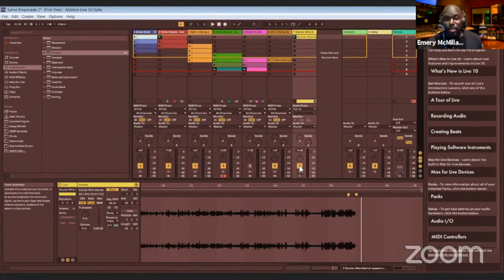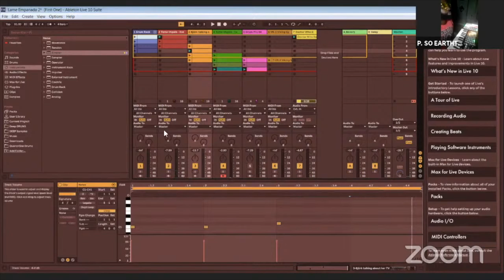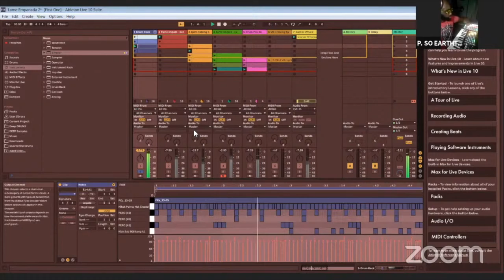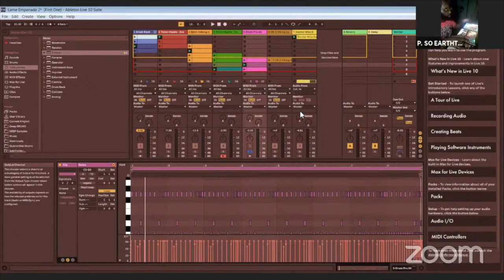How I Made This Beat - Lame Empanada by PSO Earthtone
P.SO shows how he sampled Tame Impala to make the track "Lame Empanada" as part of the week 8 beat challenge

Producer: P.SO Earthtone
Contact via Twitter: @itsPSOnow
Gear: Ableton, Controllers